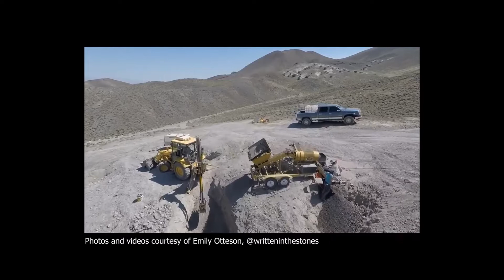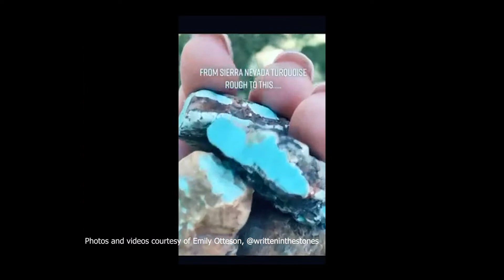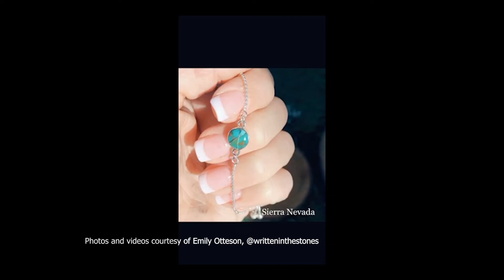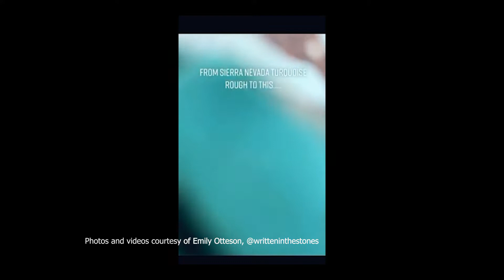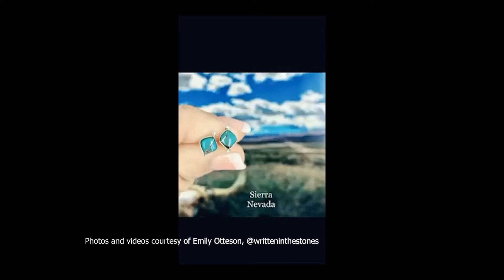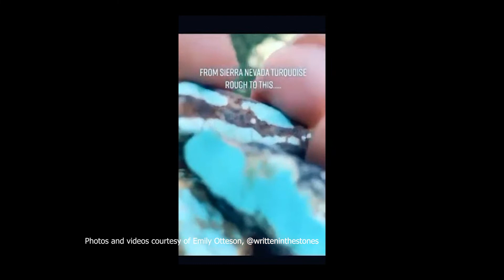"Turquoise Fever" Mining with Emily Otteson | Podcast Ep. 4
Turquoise miner and marketing expert Emily Otteson joins Jordan and Hun'r to discuss American turquoise, variscite and White Buffalo mining, the impact their television show has had on the Otteson family business and the future of the turquoise market.

Emily Otteson and her husband own multiple turquoise mines in Nevada and are featured on the hit television show, Turquoise Fever.